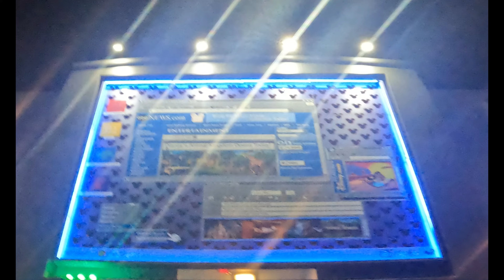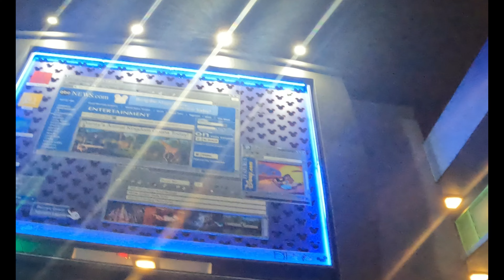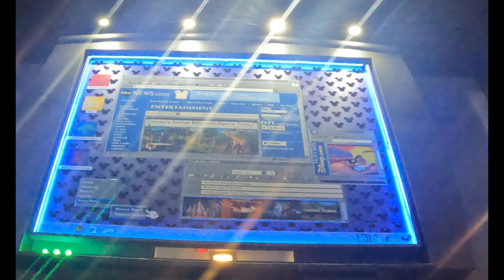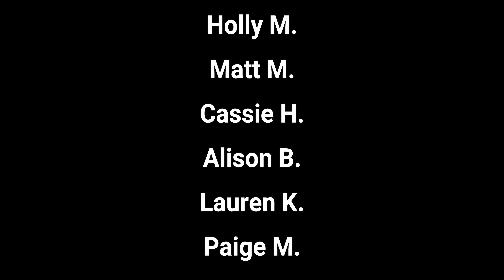Pop Century Computer (Disney Details: Episode 143)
Today we take a look at some details at the 90s section of Pop Century!